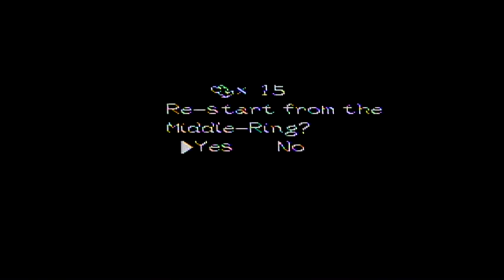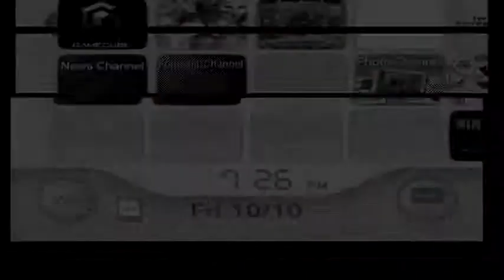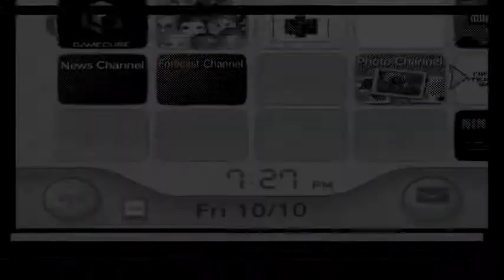Mario-thon Charity Drive - 16 / 32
Part 2 of our special Super Mario Day Mario-thon to help support our local children's hospital thanks to Extra-Life. We play games such as Sunshine, Paper Mario, Mario Kart 64, Super Mario 64, and much more.